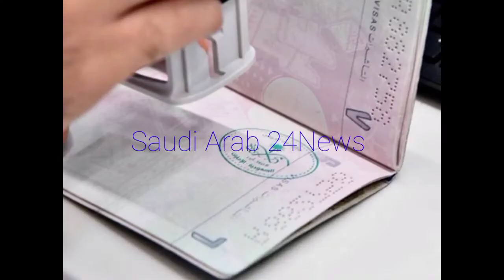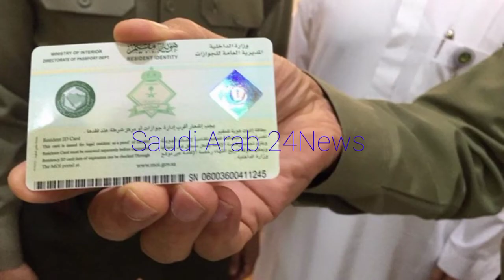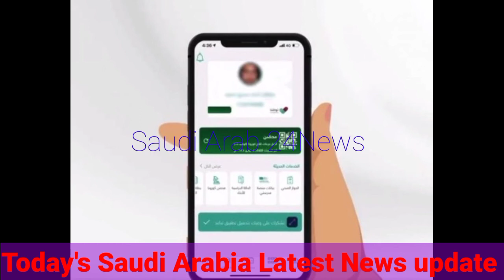13 February | Sunday | Evening News Bulletin Saudi Arabia | Saudi Arab 24News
12 February | Saturday | Evening News Bulletin Saudi Arabia | Saudi Arab 24News |